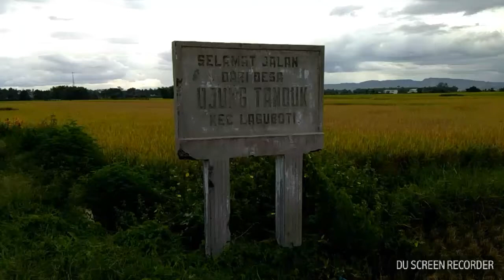Welcome to Ujung Tanduk / Toba Samosir ( Japan & English )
Memperkenalkan satu desa yg sangat tenang dan damai di Toba Samosir